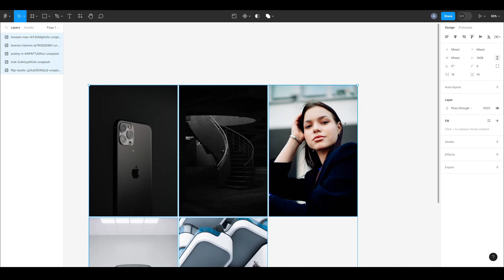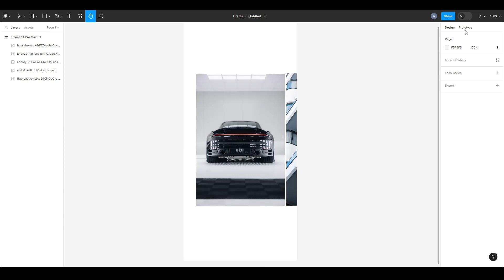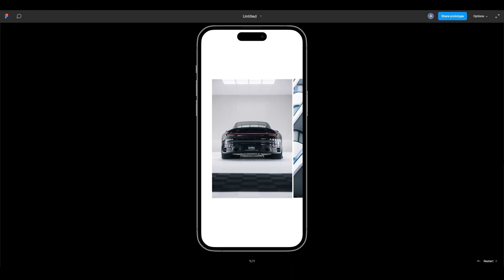✅ Cómo CREAR UN CARRUSEL o SLIDER en Figma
¡Hola amigos! ❤️‍🩹
En este tutorial, aprenderás cómo crear un carrusel o slider interactivo utilizando Figma, una poderosa herramienta de diseño de interfaces. Te mostraremos paso a paso cómo diseñar y configurar un carrusel funcional que te permitirá mostrar varias imágenes o contenido de forma dinámica en tus proyectos. Aprenderás a utilizar las herramientas de diseño y las funciones de prototipado de Figma para crear las diapositivas del carrusel, establecer las transiciones y los controles de navegación. También exploraremos técnicas para personalizar el diseño del carrusel, como la elección de colores, la tipografía y los efectos visuales. Con este tutorial, podrás crear carruseles atractivos y efectivos que realcen la presentación de tu contenido y brinden una experiencia de navegación interactiva a tus usuarios. ¡Aprende a crear carruseles impactantes en Figma y lleva tus diseños al siguiente nivel! ¡No te lo pierdas!

► Atajos de teclado:

Windows:
• Ctrl + J | Duplicar capa.